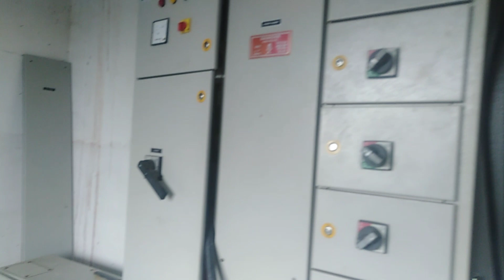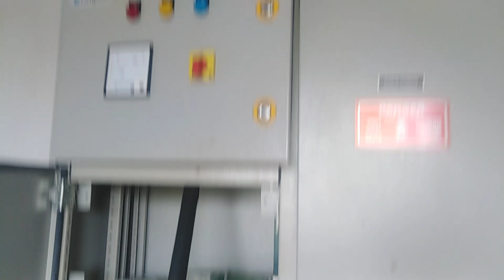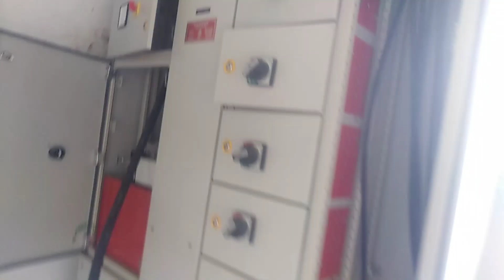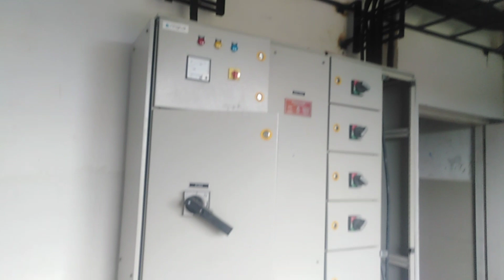UG CABLE വർക്ക്‌ പഠിക്കാം //UG CABLE LAYING WORK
UG cable work
UG CABLE LAYING
ELECTRICAL WORK TUTORIAL
PANELBOARD WORK